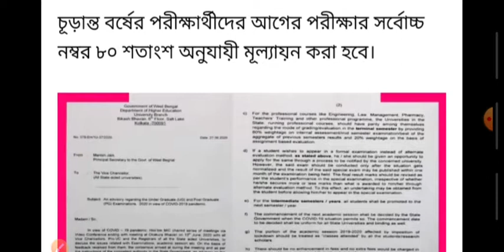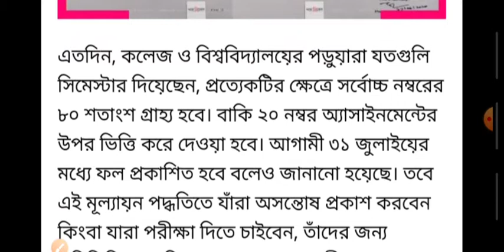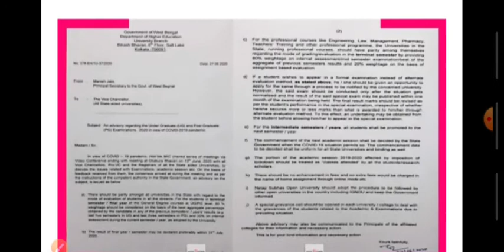কলেজ ও বিশ্ববিদ্যালয়ের সমস্ত পরীক্ষা বাতিল বলে ঘোষনা করা হলো